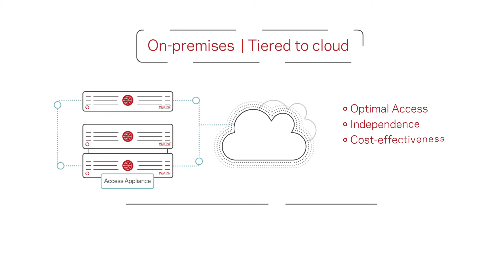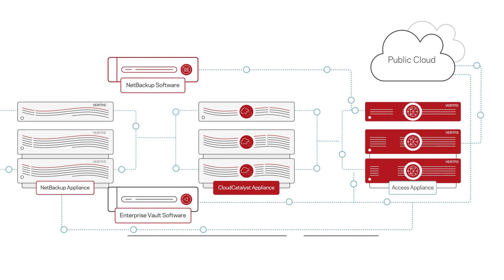Veritas Access Appliance - Overview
Learn how the Veritas Access 3340 Appliance can help address long-term data retention requirements